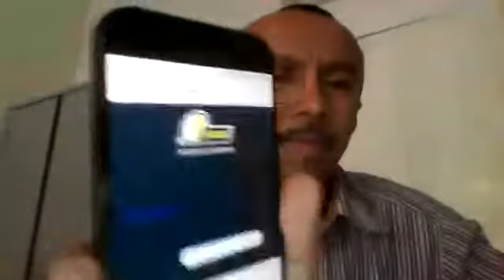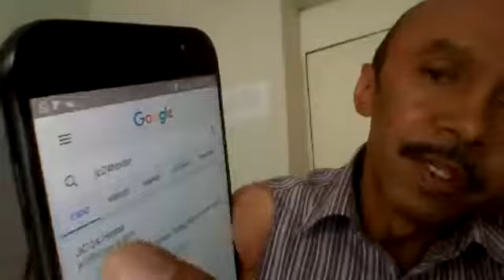Saiba como a;cessar o portal direto do celular.